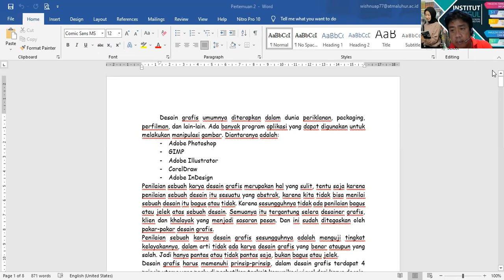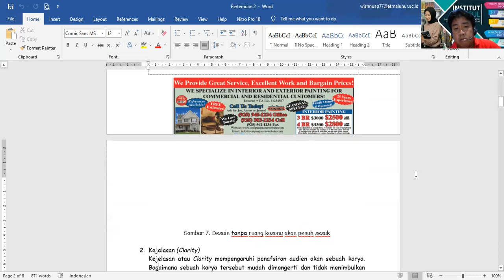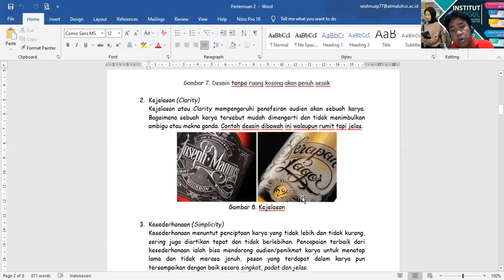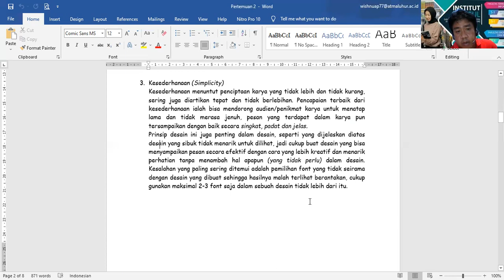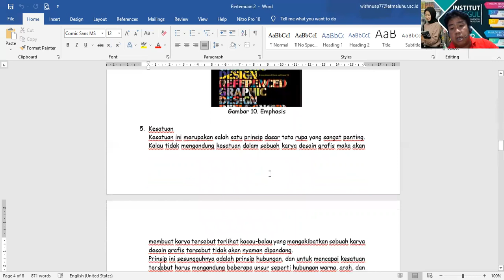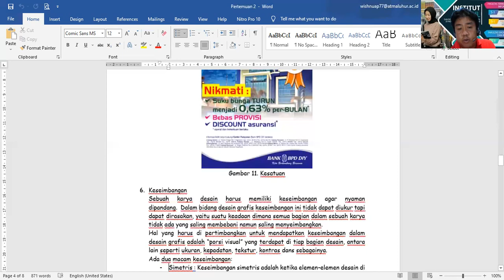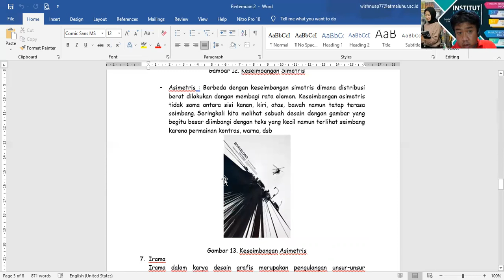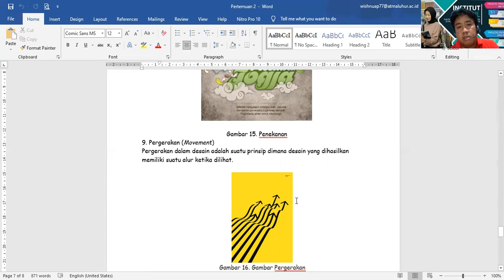Pertemuan 2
Desain Grafis Oleh Bapak Wishnu Aribowo Probonegoro, M.Kom